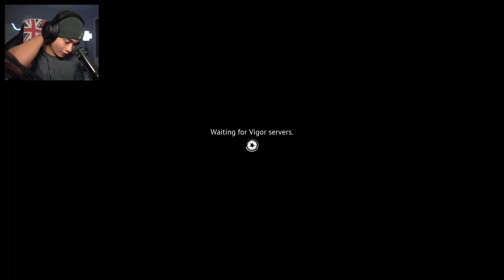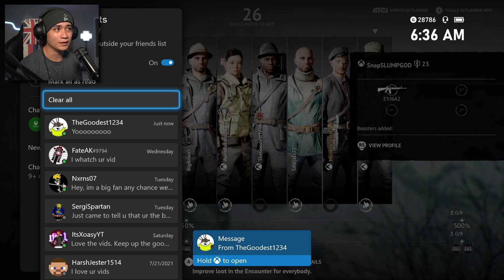Vigor: PM Makarov Impossible Threat? Torture Test! *How long can I use this gun until I quit??*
Worst gun in the game, no doubt! If you would like a reason to smash your controller, use only the PM. Hope you guys enjoyed the gameplay/vid :)

Whaaaaats good yo
MonkeyStyleFTW here :)